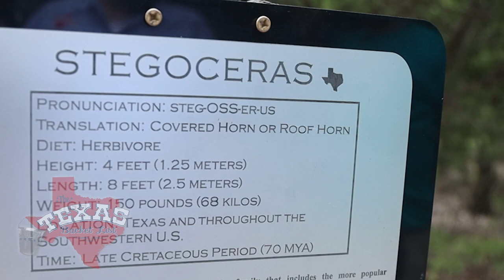The Texas Bucket List - The Dinosaur Park in Bastrop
Take a prehistoric walk with the dinosaurs at this outdoor museum that is perfect for the fossil lovers of the family!